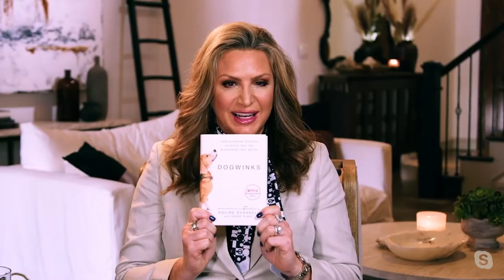God Winks & Hope Lives | A Conversation with SQuire Rushnell & Louise DuArt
God Winks & Hope Lives
@GodwinkGuy & Louise DuArt are two legends of the industry who have been leading the charge for quality family content. You might know them from their bestselling Godwinks series or their work on School House Rock. Their latest project, the Netflix release, Rescued By Ruby, currently sits on the top 10 for kids and holds a 100% on rotten tomatoes.

We’ll be defining what exactly a “God Wink” is, taking a peek behind the curtain at what it takes to create wholesome God-centric entertainment in a secular industry, and learning how SQuire and Louise have managed to stay hopeful even in the midst of uncertainty. Join the conversation on this episode of Inside Voice!

Connect with SQuire & Louise
Instagram | SQuire Rushnell - @seanabbananto
                          Louise DuArt - @micahabbanantodesigns
Twitter | SQuire Rushnell - @GodWinkGuy